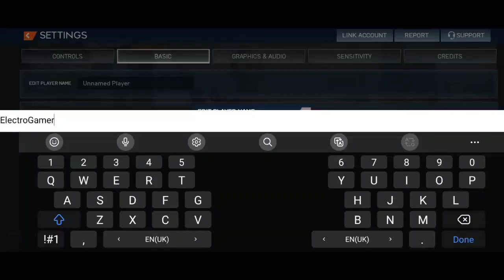Battlefield mobile beta gameplay